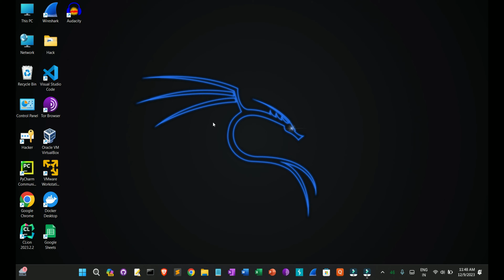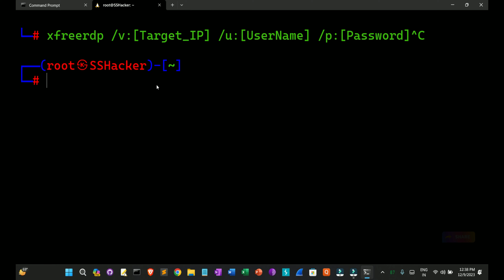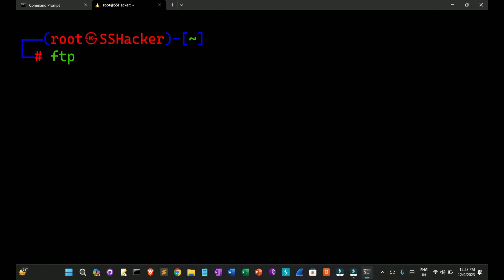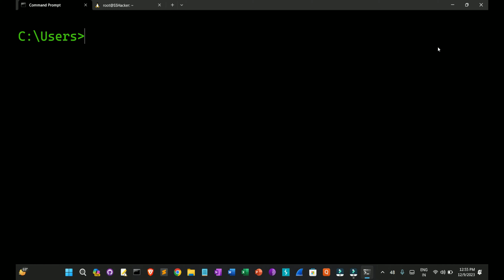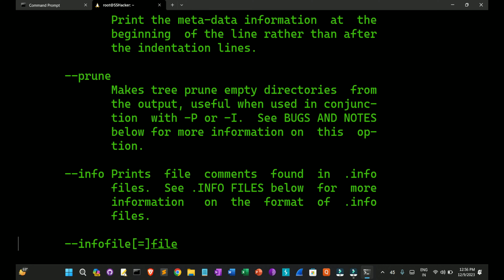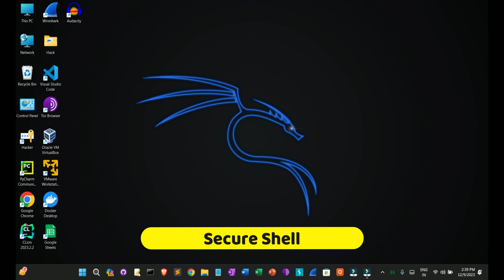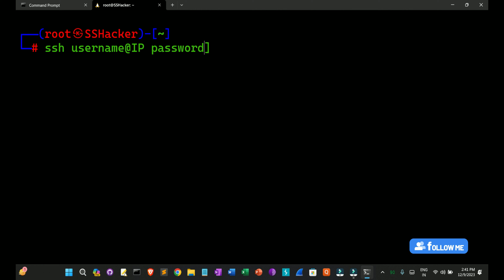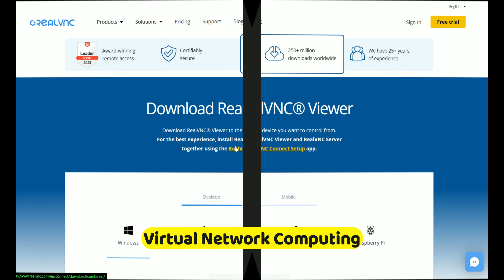TOP-5 Protocols & Software's For Secure Remote Access || FTP || RDP || SSH || VPN 🧑‍💻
On This channel you are taught full ethical hacking and every topic clear with practical form.

In this video we have cleared this topic

What is Protocols?
What is SSH?
What is VNC?
What is FTP?
What is VPN?
What is  RDP?
How to use protocols for remote access.
How to use SSH.
How to use FTP.
How to use RDP Protocol.

In the upcoming videos, you will be taught full ethical hacking, that too with Practical's, so it is important for you to watch videos regularly